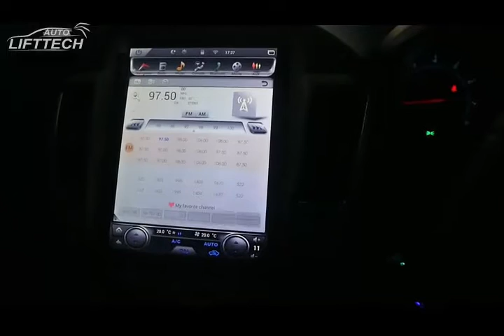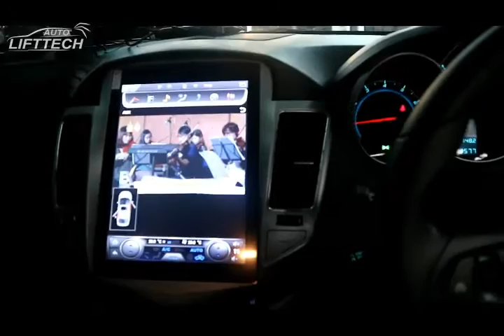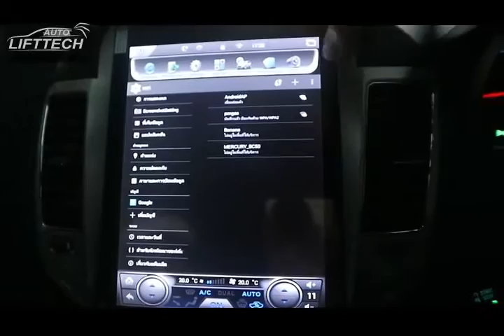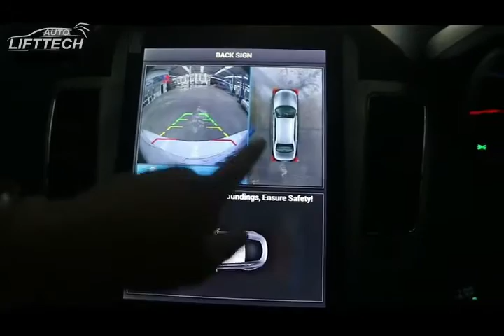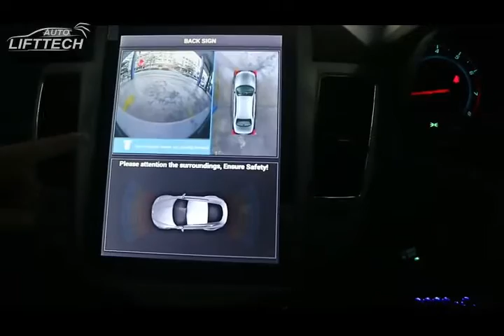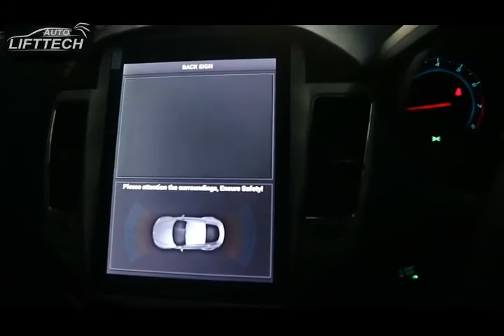จอiTouch กล้อง360 บน Chevrolet Cruze By Auto Lift Tech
ข้อมูลเพิ่มเติมดูได้ที่

iTouch เครื่องเสียงติดรถยนต์ระบบ Android OS
✔Tesla Concept
✔เครื่องเสียงที่ล้ำที่สุด
✔ตรงรุ่นที่สุด
✔รองรับทุกฟังก์ชัน

สนใจติดตั้งหรือเป็นตัวแทนจำหน่าย
ติดต่อคุณตั้ม 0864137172
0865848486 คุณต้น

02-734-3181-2